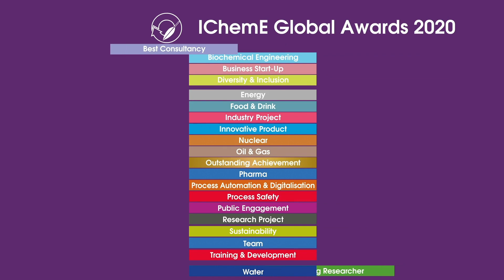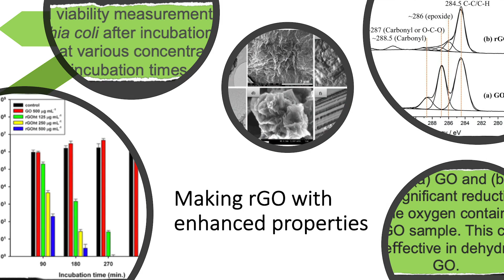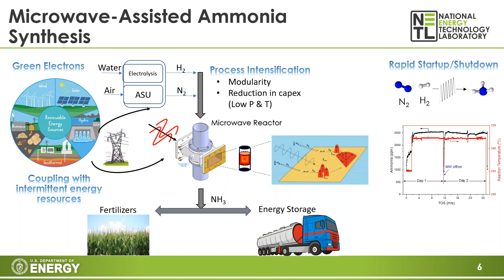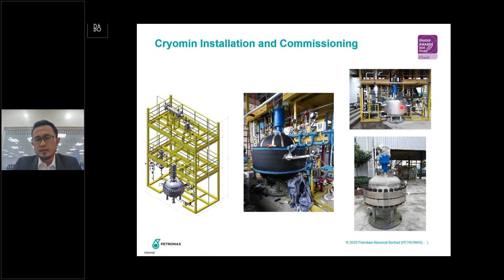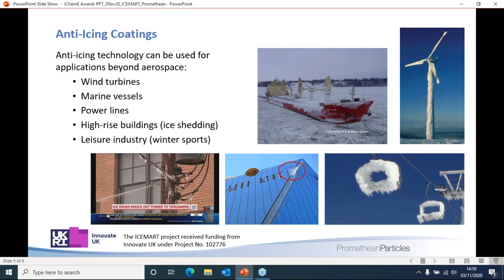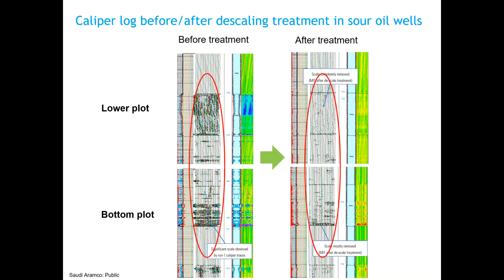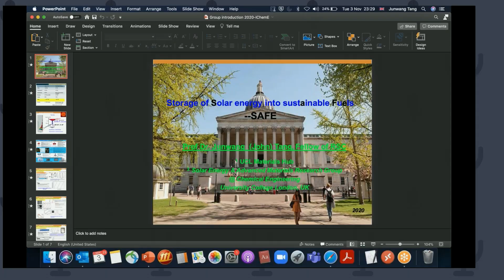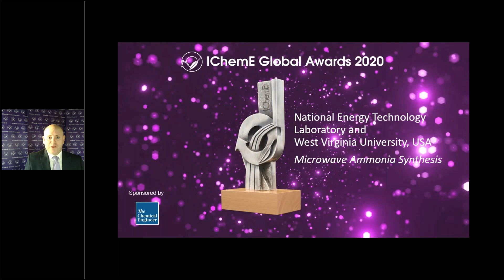The IChemE Research Project Award 2020 webinar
Congratulations to National Energy Technology Laboratory and West Virginia University for winning the Research Project Award with their project ‘Microwave Ammonia Synthesis’.

This webinar features the finalists in the Research Project category presenting their projects. Live viewers also had the chance to participate in a Q&A to ask more about the projects. You can view all the presentations in this video.

To see the Research Project Award winner go to: 20:44